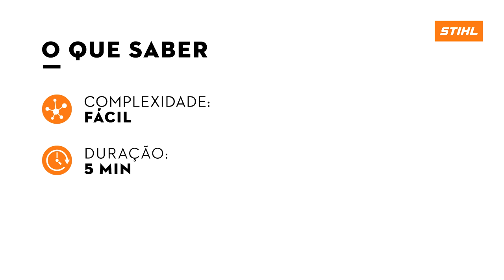Como REUTILIZAR ÁGUA na lavadora de alta pressão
Com 3 metros de comprimento, a mangueira de aspiração para lavadora de alta pressão STIHL oferece uma alternativa ecológica ao uso de água potável. Com ela, você pode reaproveitar a água da chuva armazenada em um tanque, cisterna ou até mesmo de piscinas ou lagos, economizando esse valioso recurso. Nesse tutorial, você vai aprender como montar e usar a mangueira de aspiração para reutilizar água em apenas alguns passos.

Lembre-se: a água é um recurso essencial. Use racionalmente, consuma com consciência e preserve-o!

Caso tenha ficado com alguma dúvida, é só deixar um comentário.

Descubra qual a melhor lavadora de alta pressão para as suas necessidades